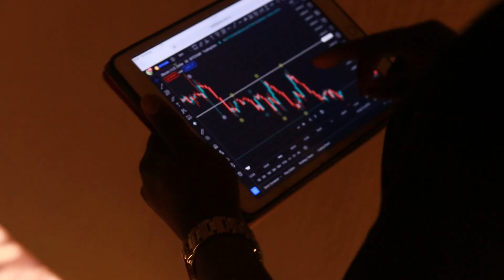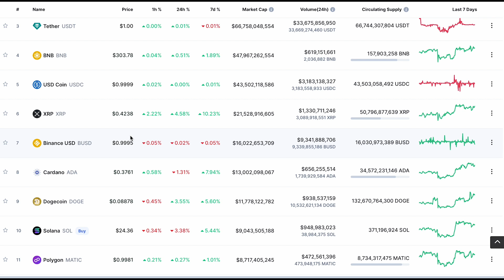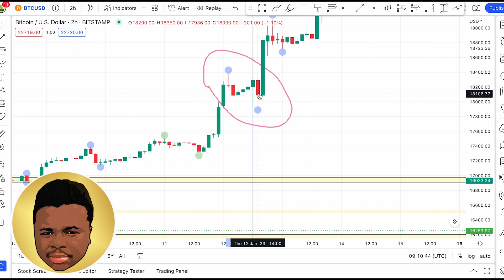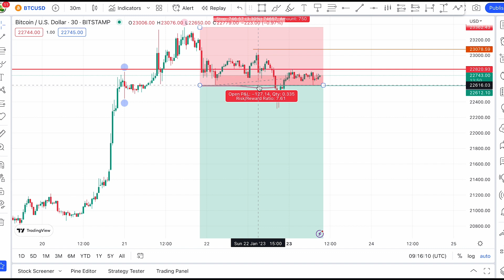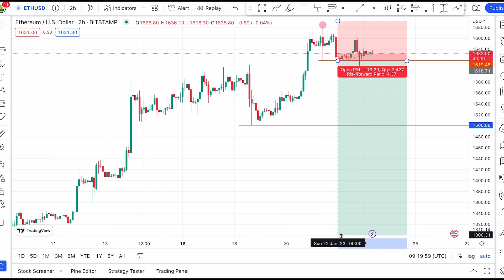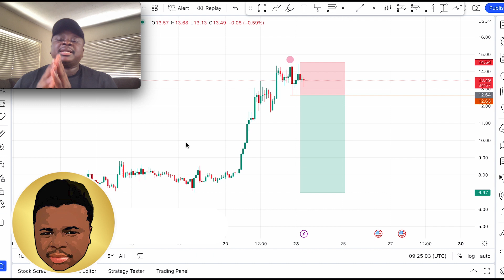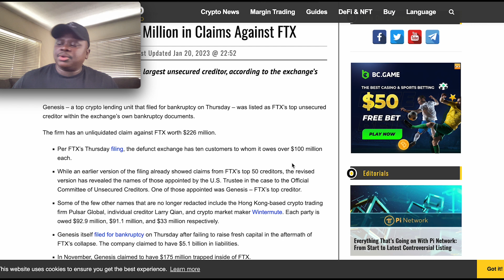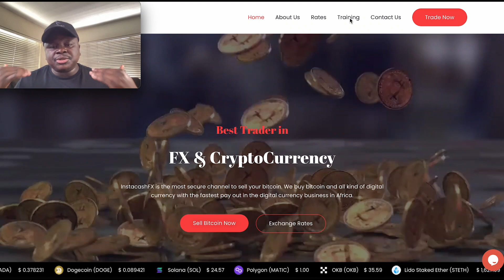BITCOIN & BREAKFAST SHOW EP85: Bitcoin Next Target (CBDC Taking Over)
CRYPTOBEING101🧨